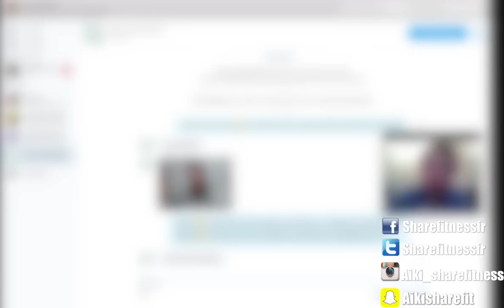Podcast n°23/1 : Marc-antoine Grondin - Gundill- le doc " l'acné et les produits dopants"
Avant propos : Cette video se veut avant tout informatif et n'encourage pas l'usage de produits dopants. Les avis donnés ici sont avant tout des avis personnels et en aucun cas ils ne doivent être considérés comme étant une vérité absolue.

C'est avec un immense plaisir que j'anime ce podcast en compagnie du créateur du Show du Pro , j'ai nommé Marc-antoine GRONDIN, mais aussi Michael Gundill, co-écrivain notamment du best seller " la méthode Delavier " et de Paul Matthieu CHIARONI , alias le Doc .

Dans ce podcast ,nous traitons de vos questions  qui ont été très nombreuses. Cela donnera donc lieux à d'autres podcasts ;)

☞☞☞SOMMAIRE :

06:14 : Les stéroïdes et la Législation au Quebec et le Thérapie Hormonale de remplacement en France
15:40 : L'acné et les stéroïdes : Cause, solution ...
23:00 : Le sodium : aller pisser souvent et le sodium qui donne de l'énergie.
28:10 : Le sodium et les stratégies en compétition

Donne Ton avis et Note les compléments alimentaires , le 1er site en FRANCE à avoir fourni des tests vidéos indépendants des marques et le 1er site à rassembler les conseils des personnes qualifiés pour t'aider à progresser.